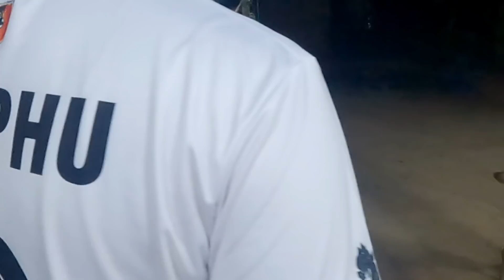กำภูเลี้ยงสมุนเต็มที่หลังงูเข้า#บ้านสวนกำภูEp129